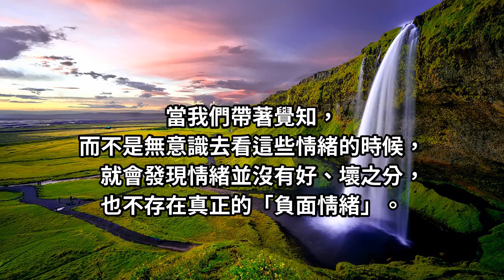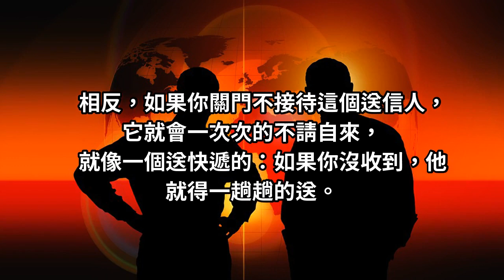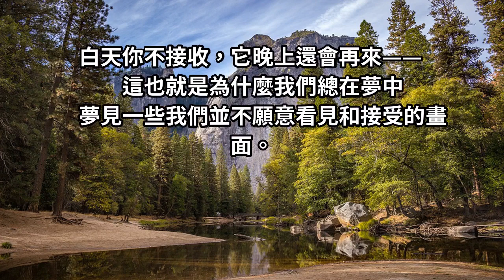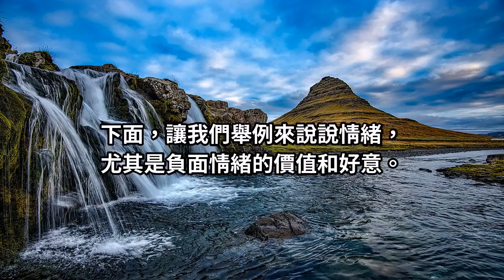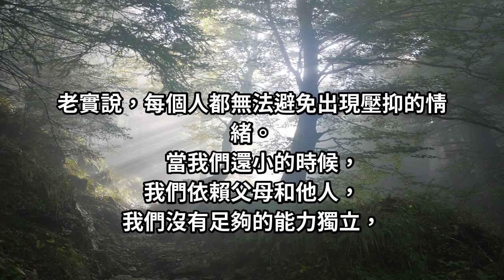「負面情緒」也有正面的意義！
每個人都有情緒，情緒有積極的和消極的，有我們喜歡的，和不喜歡的...